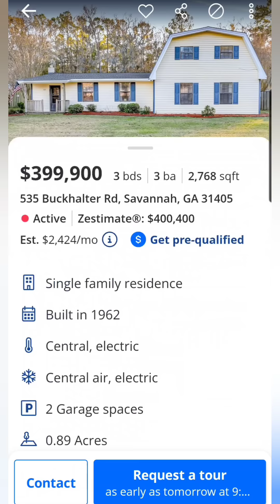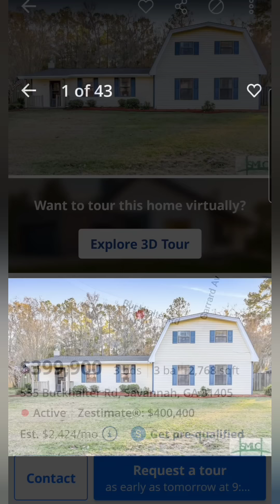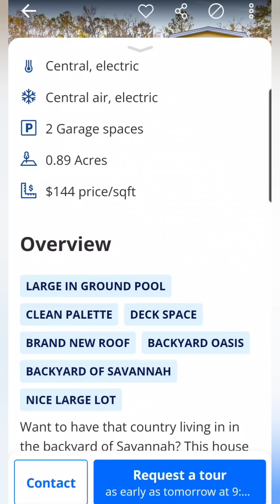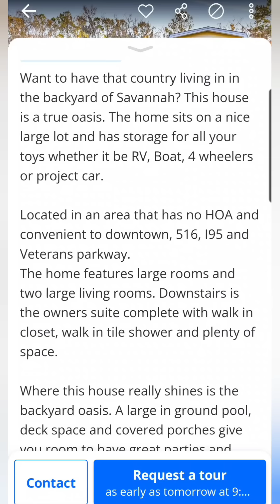BREAKING! Leilani Simon / Quinton Simon HOME FOR SALE! Savannah Georgia.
I am covering the Quinton Simon / Leilani Simon case.